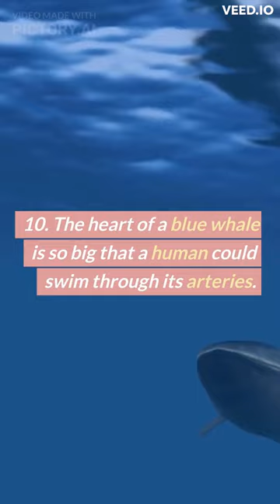Unbelievable But True 10 Strange and Interesting Facts You Need to Know